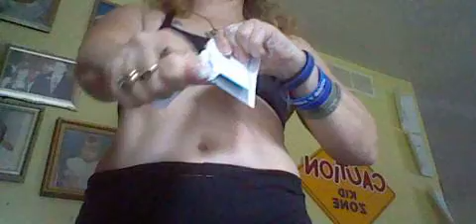032 GASLIGHTED VICTIM-MAIL CALL-BATHROOM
YOU WILL NOT WIN. WHERE ARE ARE? BRANDON GOING TO WASH MY CAR. LOL